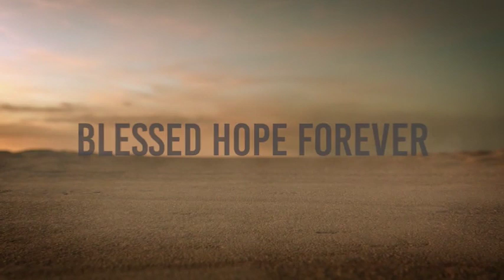Colossians Part 16 - Chapter 2:16-19